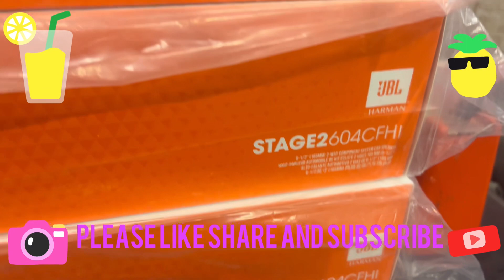Extra comfort, bucket seat cover#viral